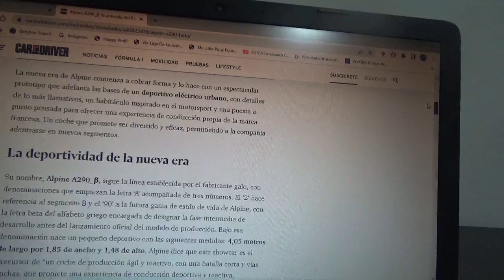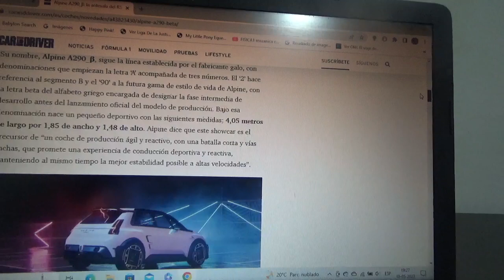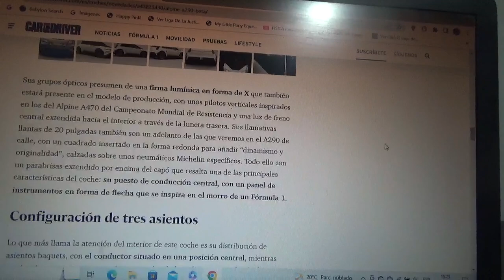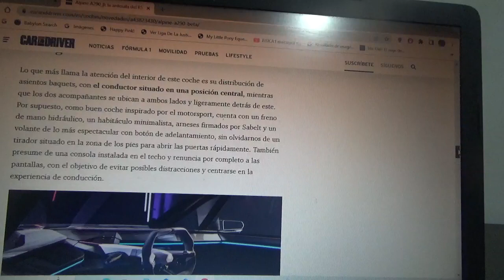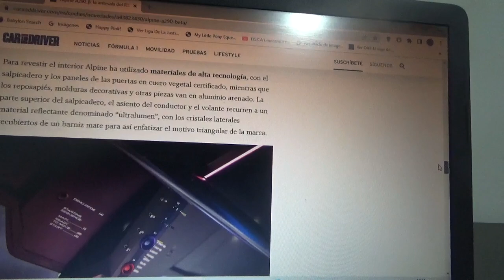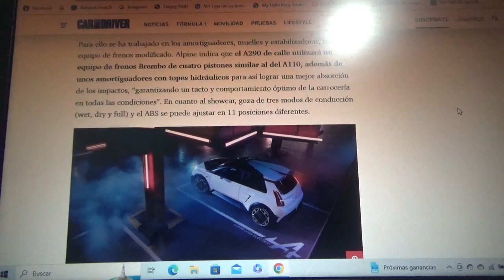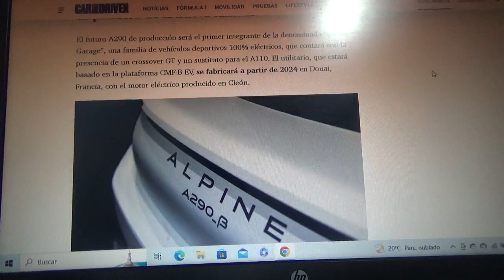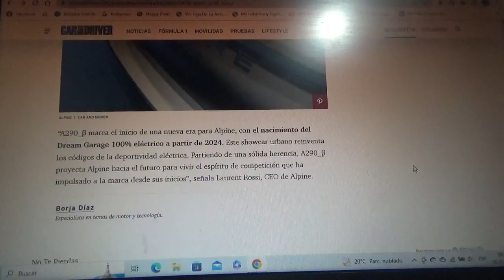Alpine A290 B información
Aquí les cuento sobre este nuevo coche deportivo urbano totalmente eléctrico el cual por el momento es un "show car"  pero estará inspirado en el nuevo Renault 5 2024 también totalmente eléctrico